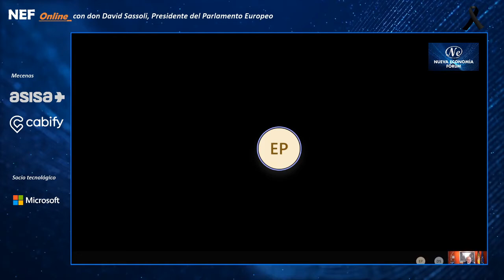NEF Online con don David Sassoli, Presidente del Parlamento Europeo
NEF Online, David Sassoli, Presidente del Parlamento Europeo